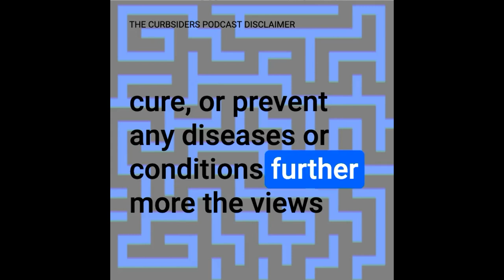#410 Diabetic Foot Infections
A Guide to Seeing Them and Stopping Them in Their Tracks

Be a step ahead of diabetic foot infections! Learn who really needs that MRI, when to call your vascular colleagues, and when you really need that pseudomonas and anaerobic coverage. We are joined by Dr. Andrew Webster, infectious disease physician and antimicrobial stewardship director at the Atlanta VA.  Emory Division of Infectious Diseases